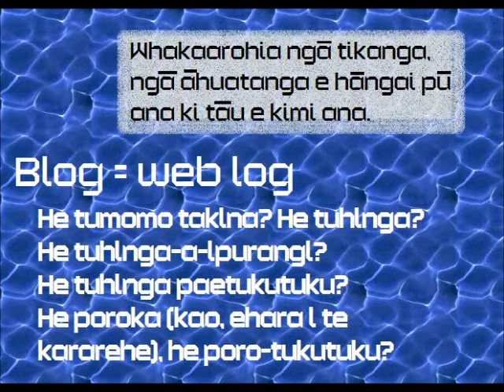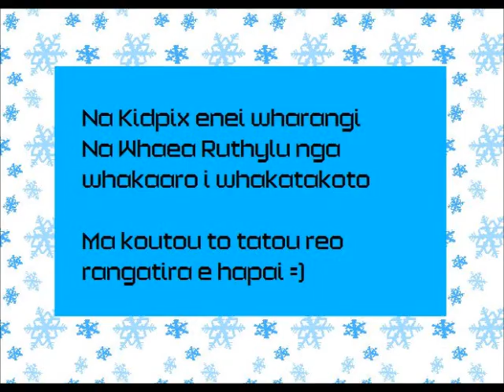Kupu hou (Te reo Maori)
E 3 nga huarahi mau, i a koe e kimi ana i nga kupu hou:

1. Whakamahia te kupu Pakeha
2. Whaia te huarahi o Ngapuhi (blogngia, eropareina, takiu)
3. Whakaarohia nga tikanga, nga ahuatanga e whakahua ana tau e kimi ana

Kia kaha koutou ki te whai i nga huarahi whaihua. kia ora ta tatou reo rangatira =)

He korero tapiri - He hatekehi katoa nga hatepe kia pai, kua tuku pai ai tenei ki te ipurangi... Tena pea, he kaupapa korero tenei a tona wa...